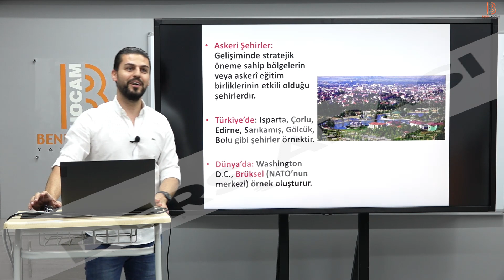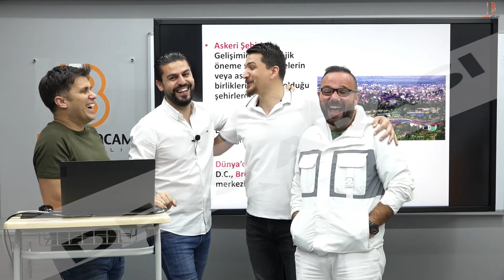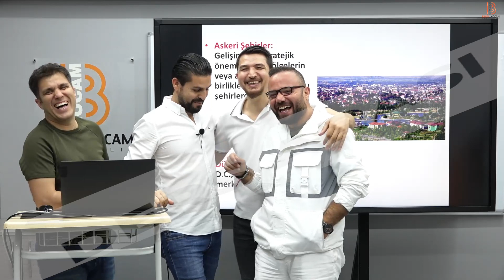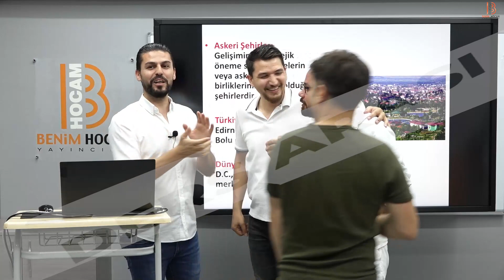Stüdyoda eğlenceli anlar :D 4 Mizahşör